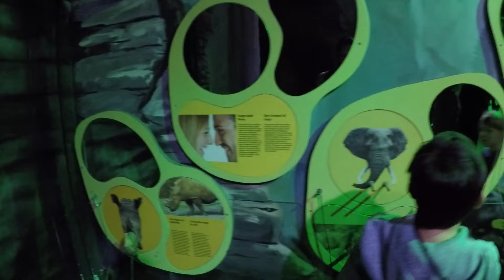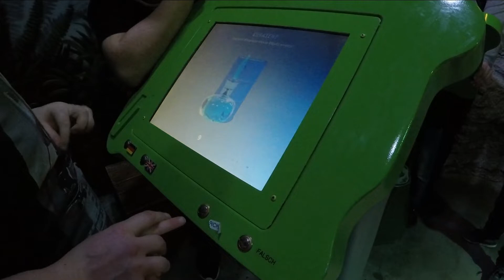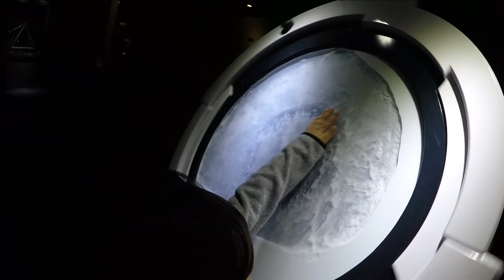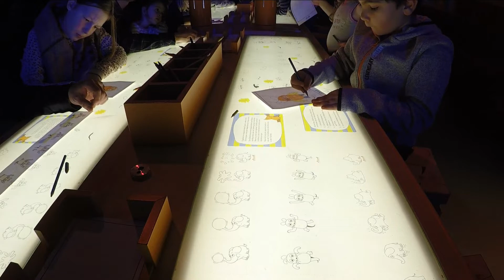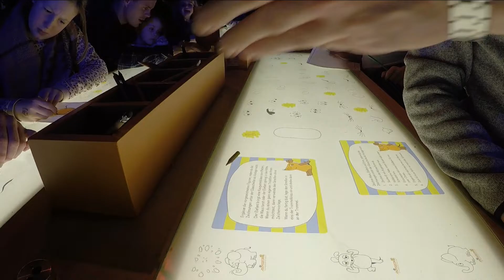Odysseum - Das Abenteuermuseum Köln متحف ومدينة ألعاب كولن اودسيوم